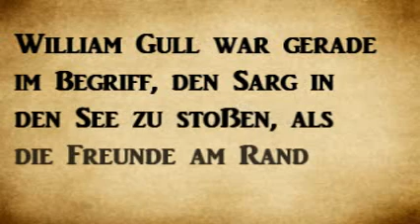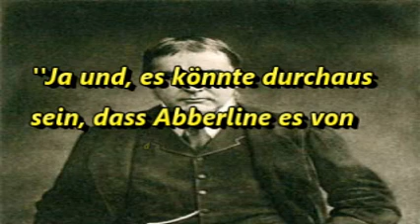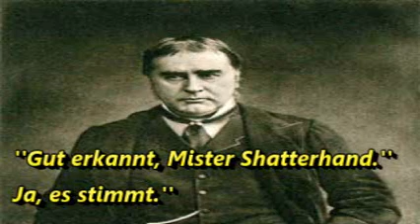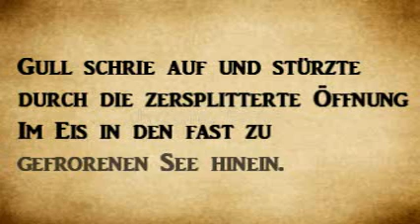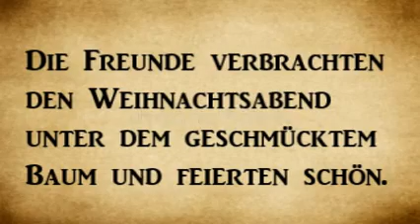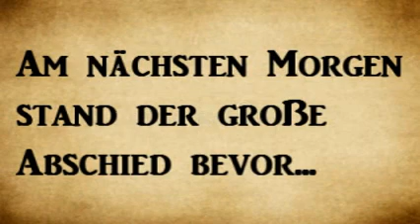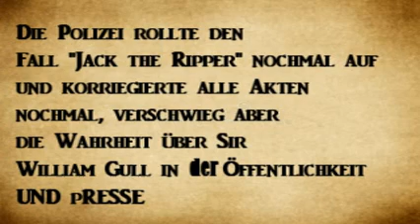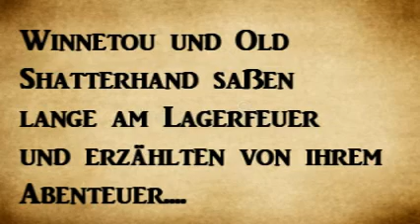Winnetou - Der Fall Jack the Ripper || Mein Weihnachtsspecial 2021 || Episode 7 || Das Finale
Heiligabend...heute ist Weihnachten und das große Fest steht vor der Tür. Und damit endet heute auch das große Abenteuer ''Winnetou - Der Fall Jack the Ripper'' auf Vorfreude auf die schöne Zeit an Weihnachten. Viel Spaß beim Anschauen und schreibt gerne in die Kommentare, wie euch die Geschichte so gefällt oder auch nicht.

Info:
Ich bitte einige Rechtschreibfehler im Video zu entschuldigen. Vielen Dank!!!